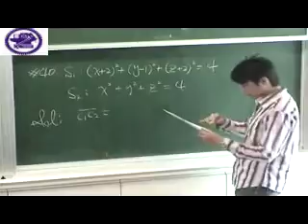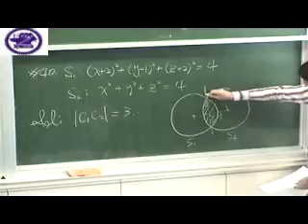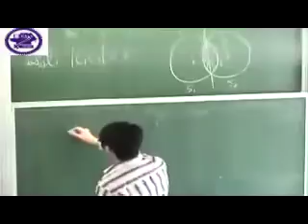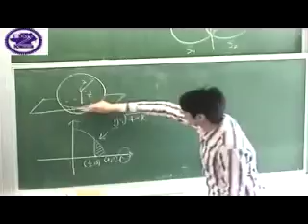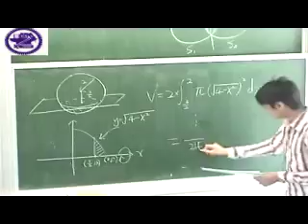12.1 Three-Dimensional Coordinate Systems 題號：40